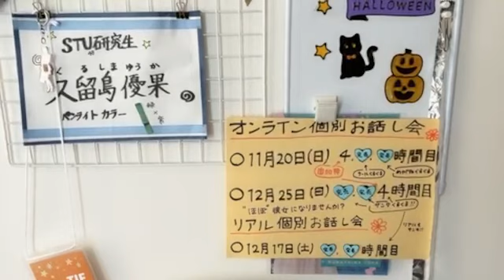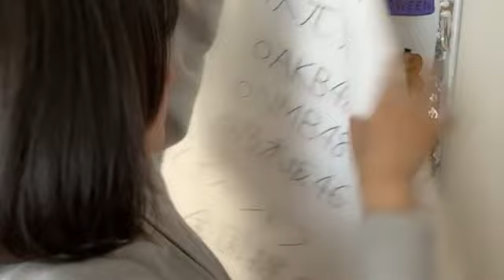20221106 093305 久留島 優果（STU48 研究生） 48 KURUSHIMA YUKA